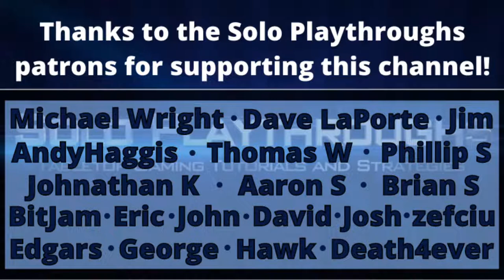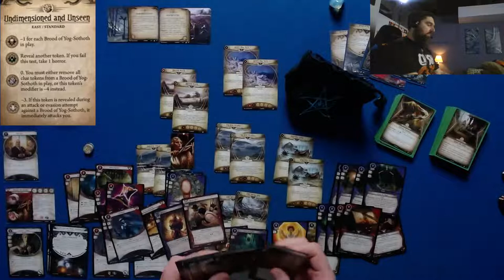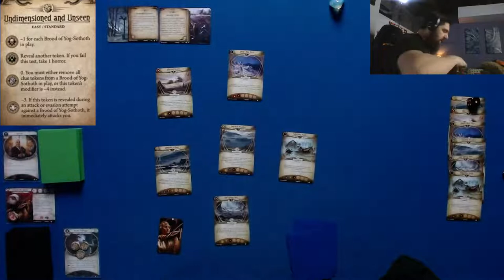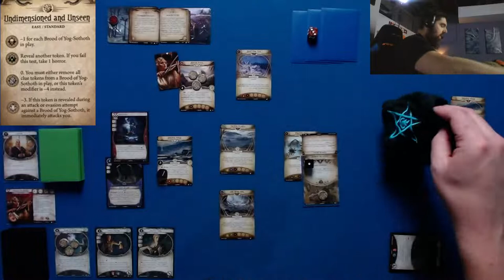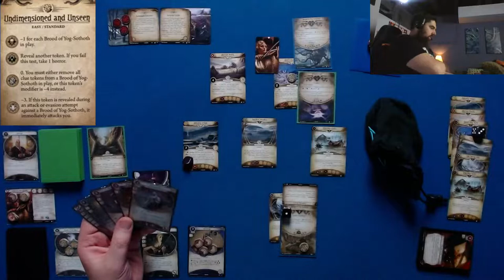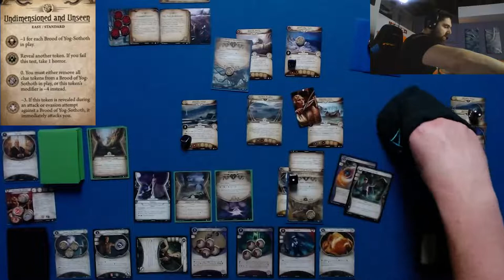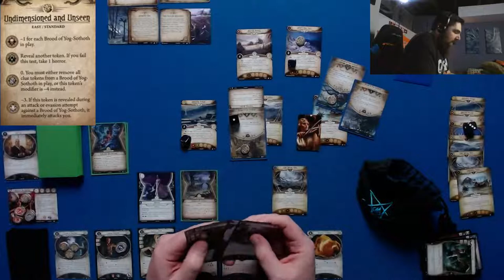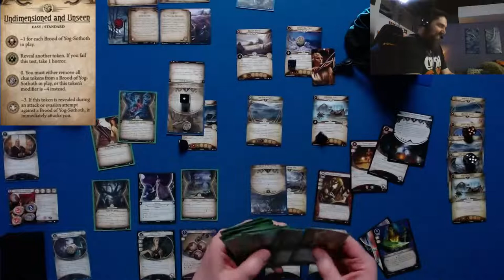Arkham Horror LCG Solo: Playing The World's Broodiest Violin! (Dunwich V: Undimensioned and Unseen)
In this Solo Playthroughs livestream, Greg brings together one Arkham Horror LCG's most intriguing investigators with one of the scenarios most improved by the Return To series with a playthrough taking Patrice Hathaway through the horrors of Undimensioned and Unseen, Scenario V (Mythos pack 4) of the Dunwich Legacy cycle. After the perils of the Yog Sothian cult proved too much for Yorick, Calvin, and Rita, Greg started anew with Patrice, and now she finds herself in the woods of Dunwich trying hard to destroy monsters of the same ilk as the one that Dr. Armitage faced in the original Dunwich Horror. But you can't kill what you can't see! Can Patrice draw on both her discipline and artistry as a world-class violinist to first discover the Esoteric Formula needed to destroy these foul beings - and then use that same formula to bring an end to their reign of terror?! This may just be the biggest performance of her life!